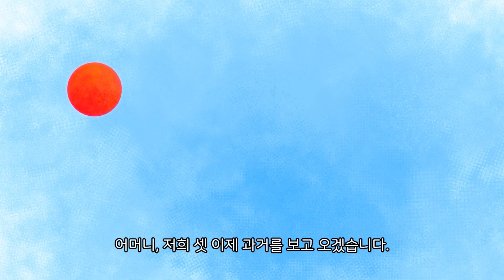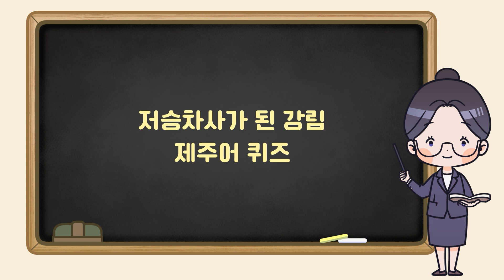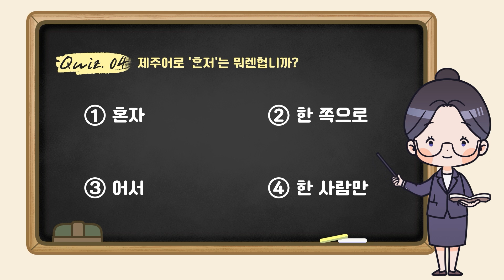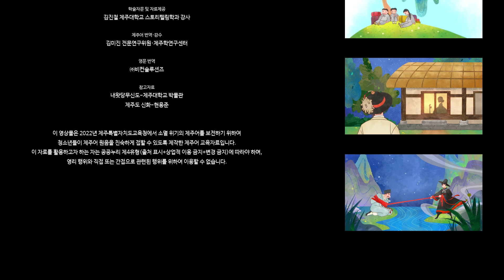2022 들엄시민 제주어 애니메이션 - 저승차사가 된 강림 (표준어자막)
2022 들엄시민 제주어 애니메이션 - 저승차사가 된 강림 표준어자막 버전입니다.
○ 일상에서 친숙하게 제주어 원음을 습득할 수 있는 환경을 제공하여 지속가능한  제주어 교육 및 계승 기대
○ 제주인의 삶을 제주어로 나눔으로써 제주이해, 바른 인성 및 창의력 함양
○ 제주어 사용 환경조성 및 기회확대를 통하여 유ㆍ초ㆍ중ㆍ고등학생 뿐만 아니라, 제주도민의 제주어에 대한 관심 및 애정 유도, 제주어 보전에 기여